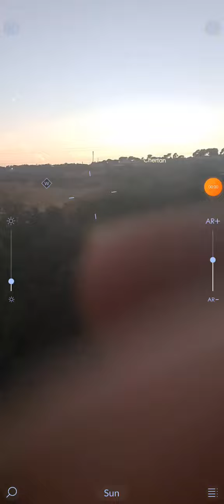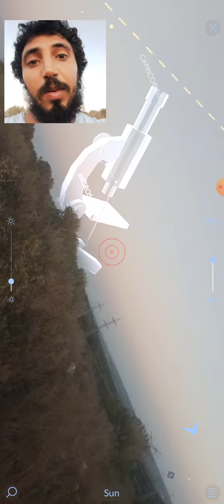wish for good luck. hopefully will support earth 🌍 ecosystem and village state of zichron ya'akov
wish for good luck. hopefully will support earth 🌍 ecosystem and the village state of zichron ya'akov